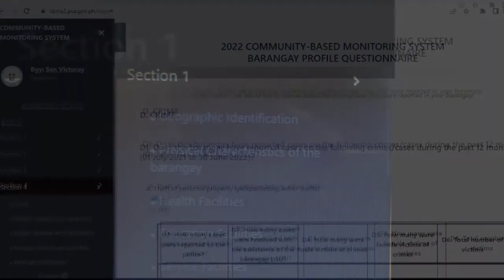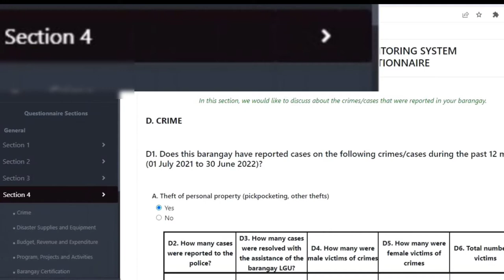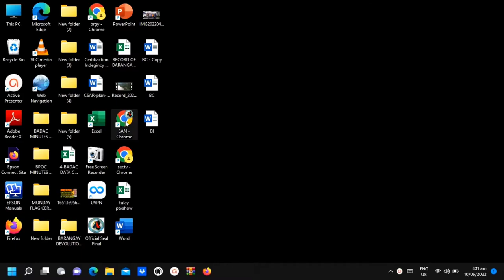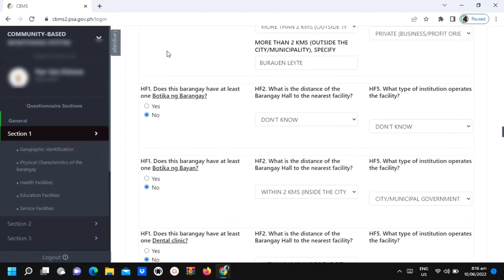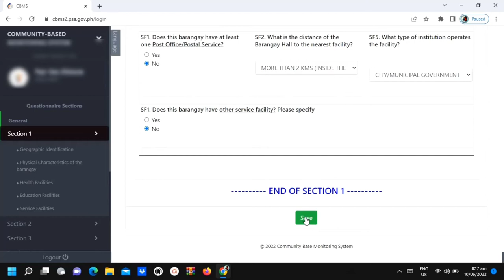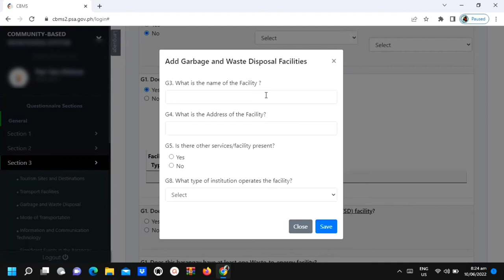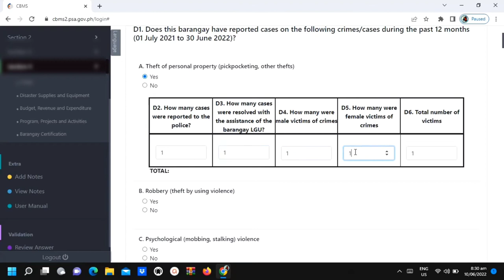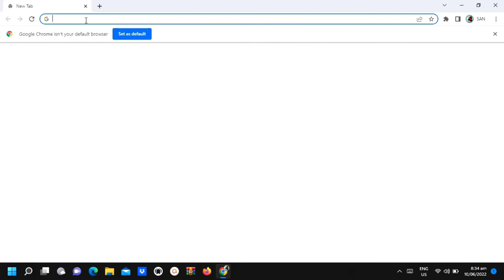PAANO MAG INPUT NG DATA SA PSA CBMS CAWI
Mga Kabarangay, Panoorin nyo po kung paano ako nag input ng Barangay Data sa Philippines Statistic Authority, Community Base Monitoring System CBMS (CAWI).

Ang Content na ito.